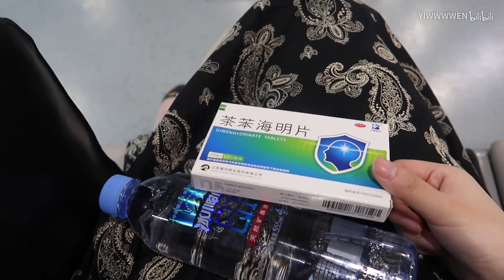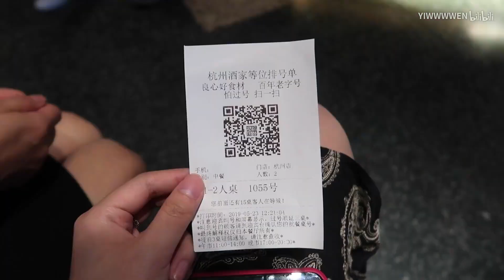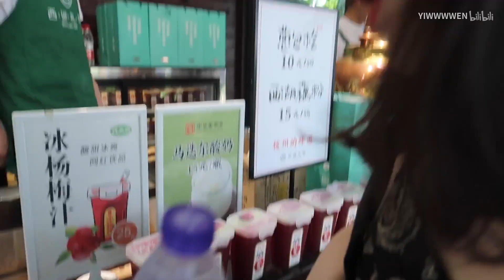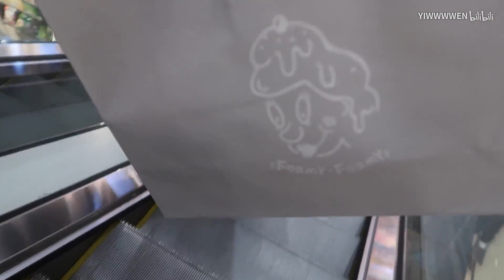YIWEN ♡ 杭州一日VLOG 跟我一起去杭州吧 ♡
Hello～大家好♡ 这个视频是一个杭州的vlog～呆的时间很短所以内容不是特别多，但还是希望大家可以喜欢♡
（迪士尼vlog已经在路上啦！！！）
微博：YIWWWWEN